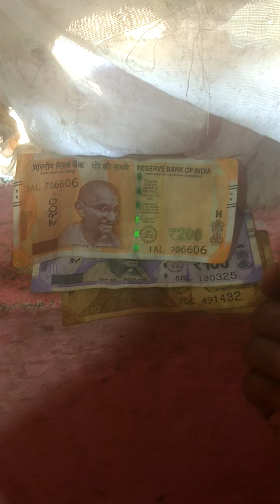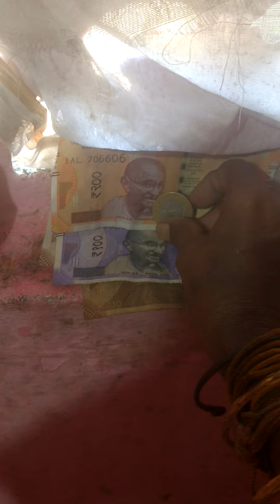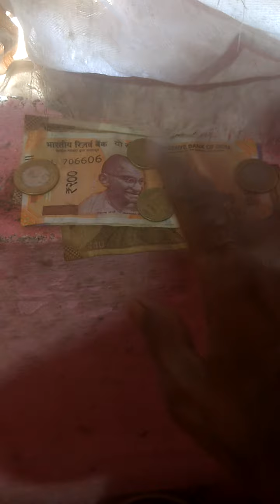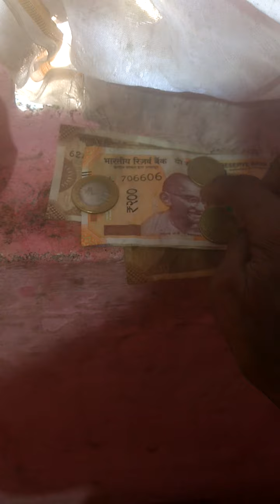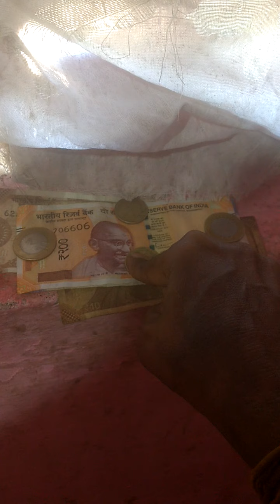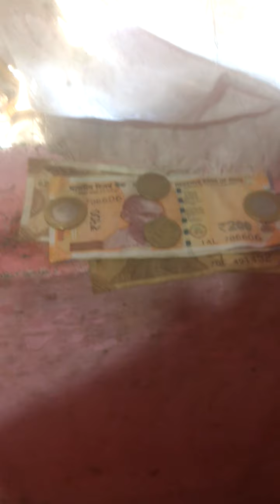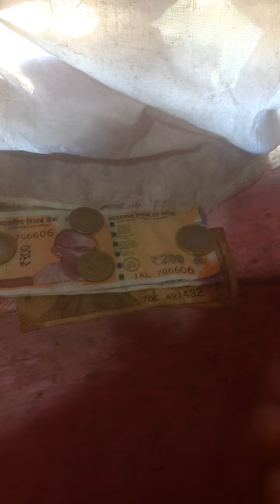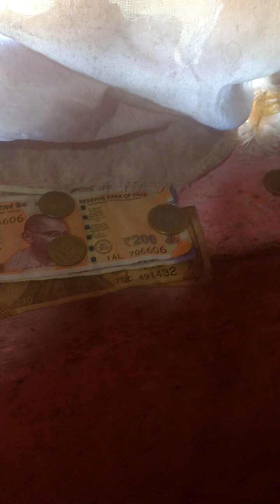Part)multi super concepts,பலக்கருத்துகள்(4)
all know understand it's value in real life